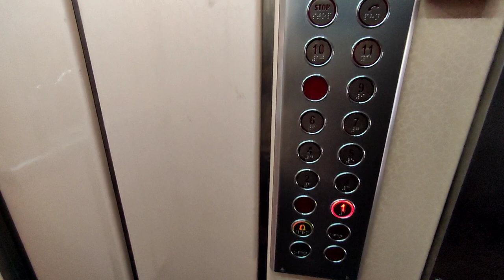Просторная 3 комн квартира у моря | Недвижимость в Турции | купить недорогую квартиру в Алании